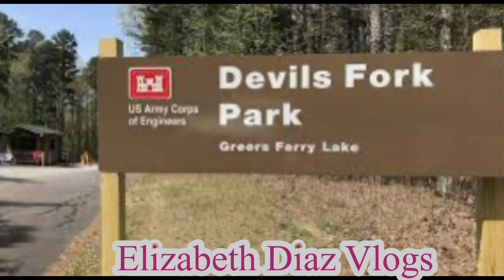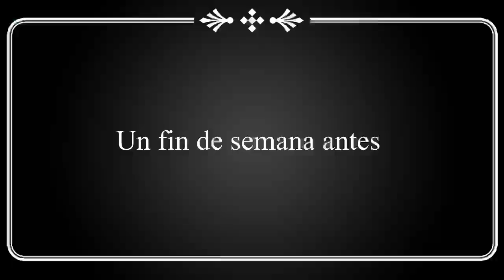Jocassee lake, Devils Fork State Park South Carolina USA